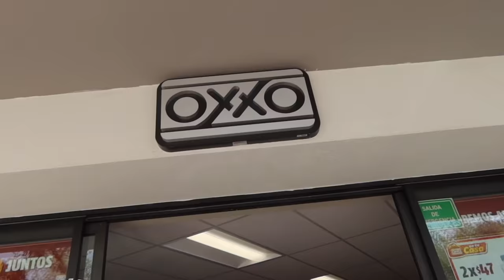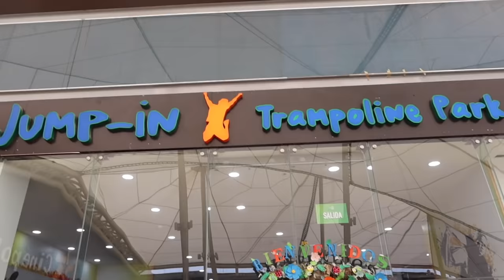Un dia como los personajes de SONIC 2 !! / Memo Aponte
NOS VOLVIMOS A TRANSFORMAR Y DISFRAZAR! Y esta ocasion fue de los personajes de la NUEVA PELICULA de "SONIC 2"! Fue una locura, nos transformamos en el DR EGGMAN, SONIC, TAILS, KNUCLES y mucho mas! Fuimos a correr con SONIC, volar con Tails y porbar la fuerza de Knucles! Ademas salimos a pasear y divertirnos con SONIC y sus amigos!